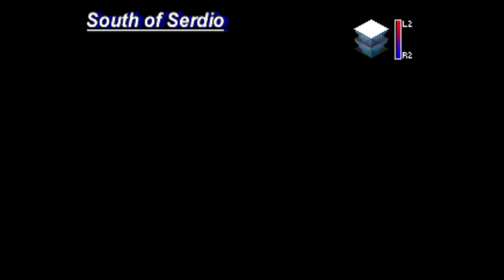Legend Of Dragoon Part 50